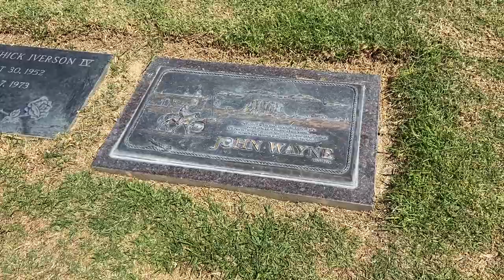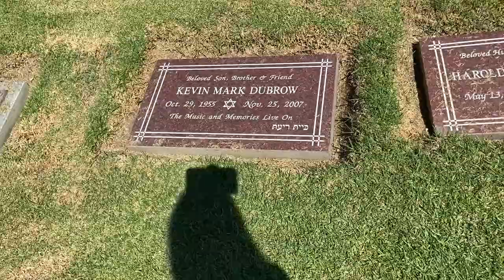Creepy & Kooky Cali Vlog #7 Pacific View Cemetery with Kristen Lucas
This week's episode of Creepy & Kooky Cali Vlog brings us to Pacific View Cemetery! As always, Lauren-Blair Donovan and Lady Grimaldi host but this week they're joined by special guest host, Kristen Lucas! Kristen Lucas is a comedian/actress/writer who invited Blair to be on her all girl comedy team, Pinup Squirrels, almost 4(!) years ago and they've remained close ever since.

Pacific View Cemetery is allegedly the recent final resting home of Kobe and Gianna Bryant, though we have some proof that the Internet may be lying to us on this one. (May Kelly Lee Tarantello Rest In Peace...)

Pacific View Cemetery IS home to John Wayne's grave along with Kevin Dubrow of Quiet Riot fame. We find their graves and pay our respects to them. We also discuss not growing up with mausoleums, growing up hanging out in cemeteries, cremation vs burial vs becoming a tree, and being envious of the nice family crypt homes.